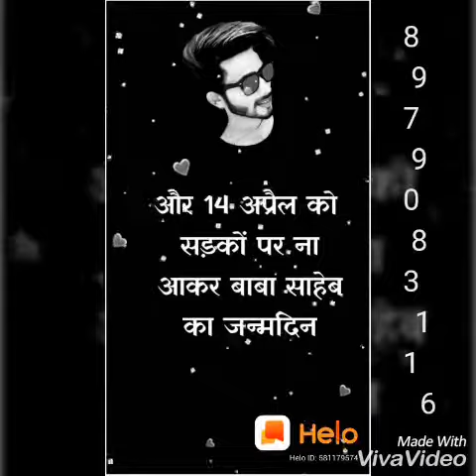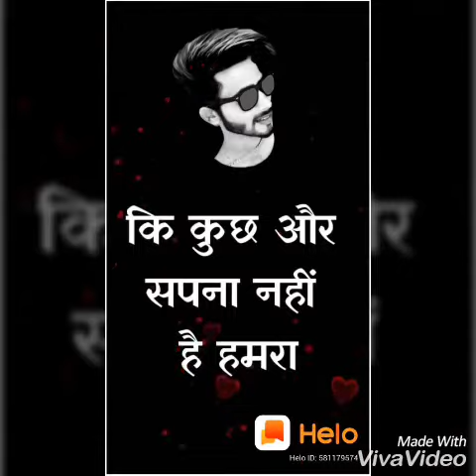Bhim are mi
Ankit kumar